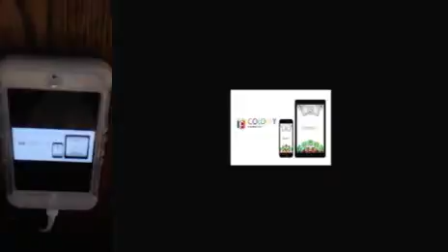Piano Tiles 2